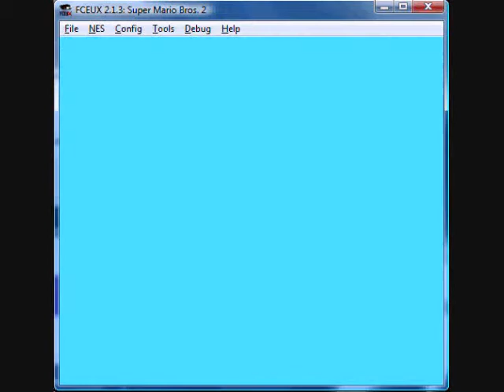Let's Play Super Mario Bros. 2: Part 6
7-1 (Toad)
Most of 7-2 (Peach)

Alternate title: Train-wreck, Part 1